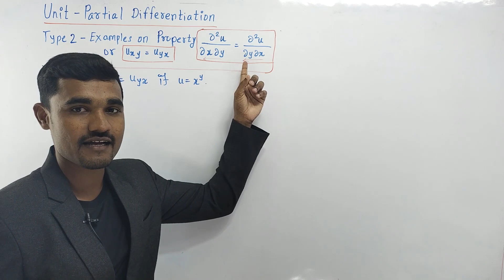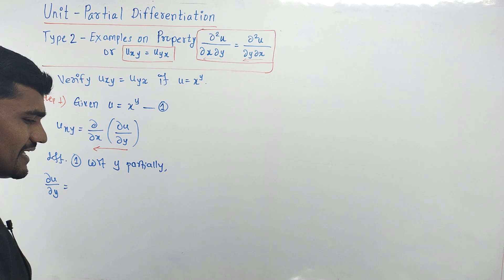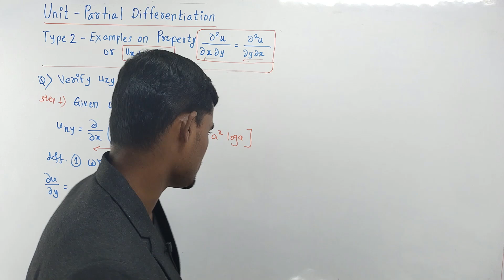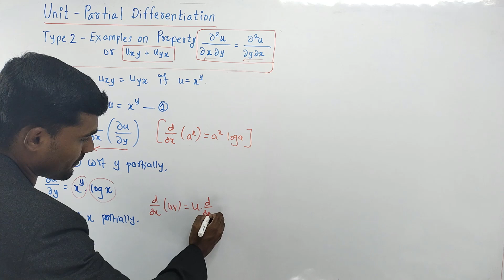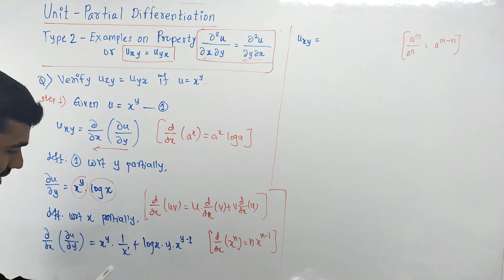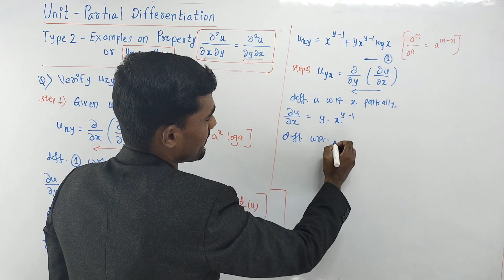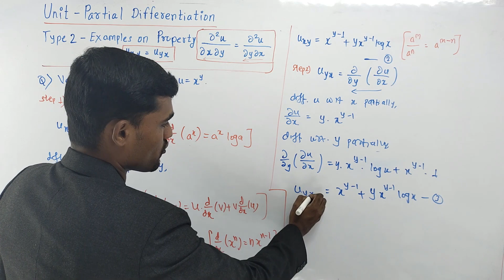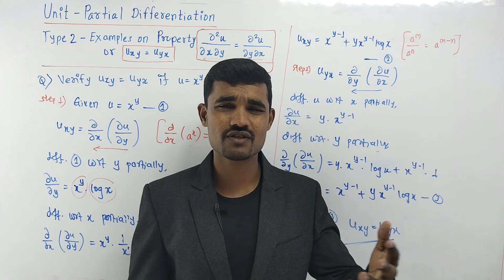Partial Differentiation - 08 | Examples on property | Engineering Mathematics - 1 | SPPU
Topic - Examples on property
Unit 3 - Partial Differentiation
Subject -  Engineering Mathematics - 1
Year - First Year Engineering (FE)
University - Pune University (SPPU)